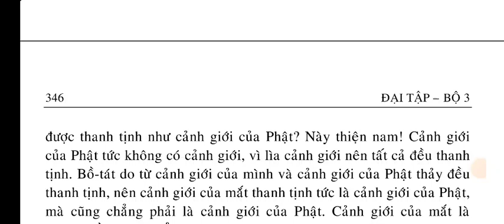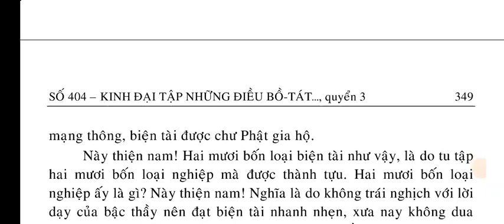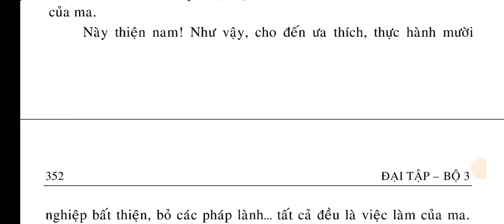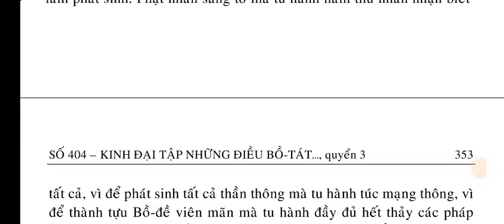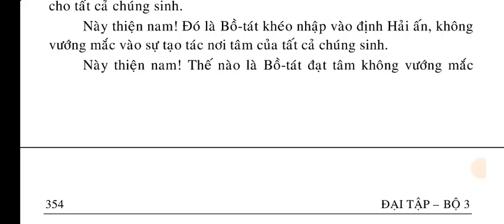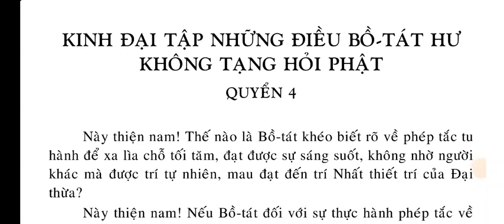Kinh Đại Tập Những Điều Bồ Tát HƯ KHÔNG TẠNG hỏi Phật quyển 3